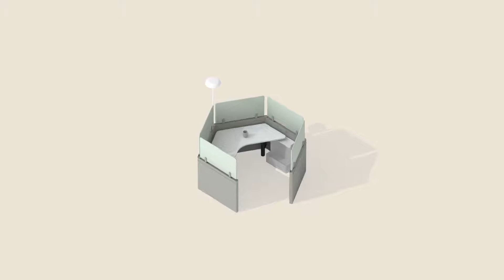Catena Office Landscape by Herman Miller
View the endless possibilities of the Catena workstation by Herman Miller.

Catena, which means ‘chain’ or ‘connected series’ in Italian, was inspired by the need for a connective system that supports the agile workplace of the future. This lightweight, versatile skeleton system delineates different zones for different activities. With its connective ability, Catena acts as a constant foundation, ready to be reconfigured after a week, a month, a year… or a decade.